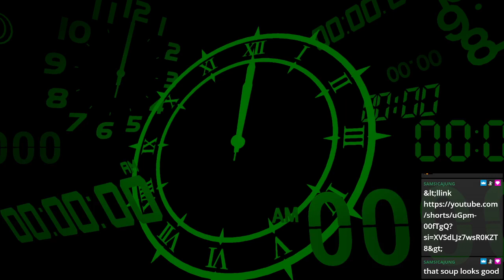Persona 3 Reload - Part 9 (1/2) (Intermission) (Spoilers)